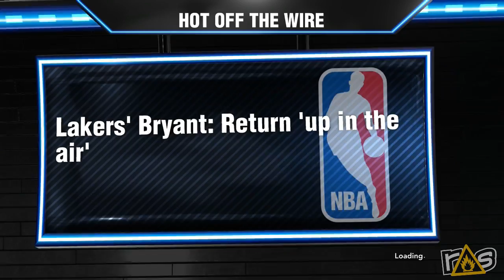The Dojo - NBA 2K14 - Part 2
Jeff and Jason are playing NBA 2K14... JEFF AND JASON ARE PLAYING NBA 2K14. Nope, it doesn't make sense no matter how hard I capitalize the letters.